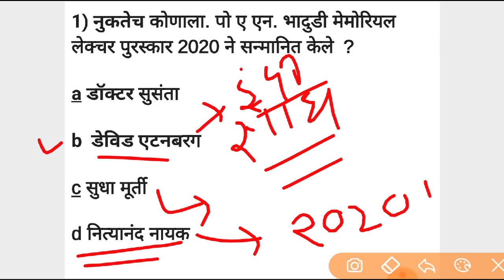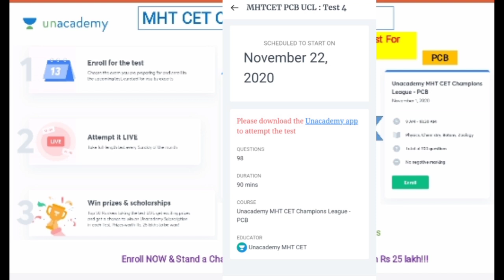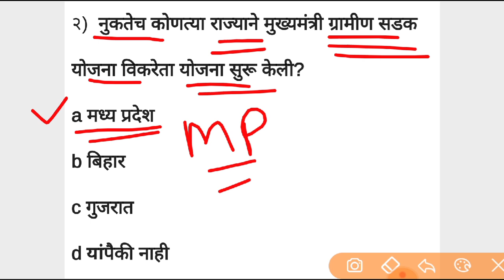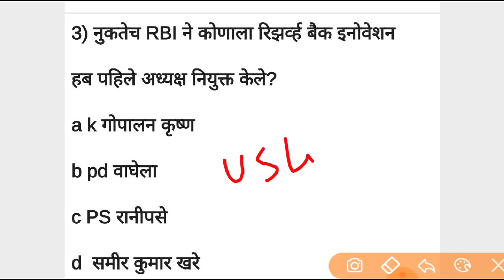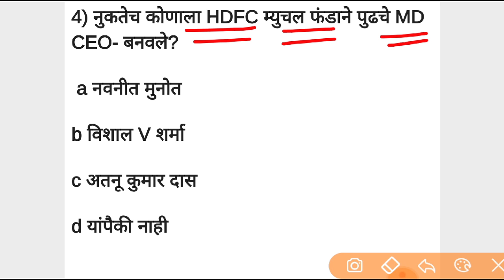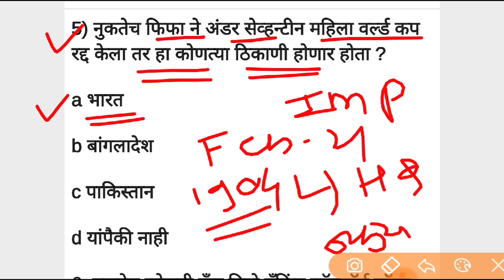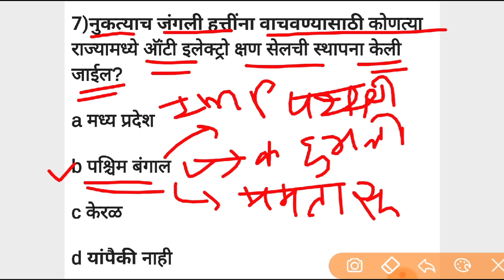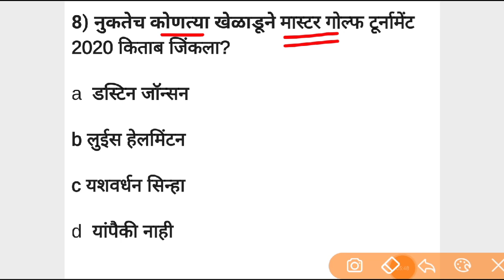19 November 2020 current affairs in Marathi || chalu ghadmodi prashnsanch || MPSC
Screenshots from the links